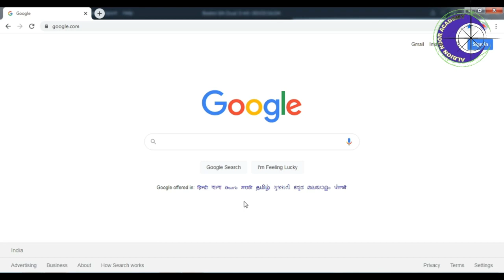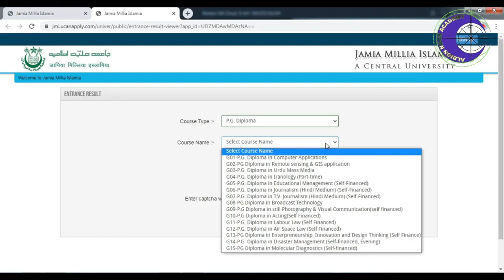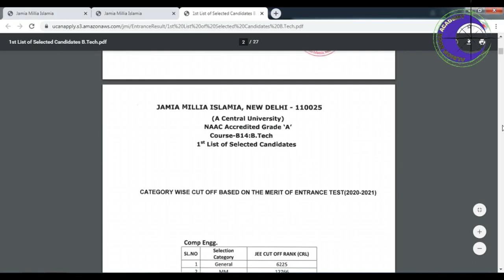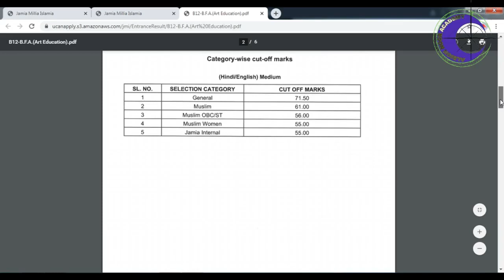Jamia Result 2020-21 | सारे कोर्स के रिजल्ट निकल गए हैं | JMI Admission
Jamia Millia Islamia New Delhi, Almost all the results of the entrance examination of 2020 -21 has been out.

Kindly go through the video instruction to see the results of any courses as per your choice.